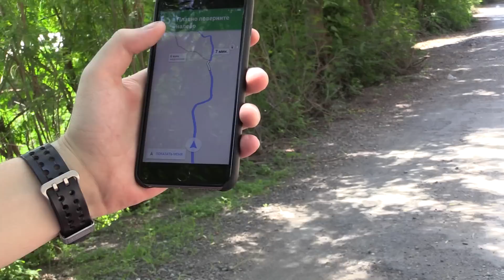Русские на Бали №21. Море. Villa Sensey. Красивые Девушки у Бассейна